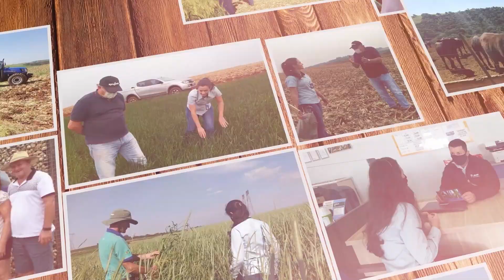QUADRO VIDA DE AGRÔNOMO: O SONHO DE CRIANÇA FALOU MAIS ALTO!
Saiba como a engenheira agrônoma Leila Serafini, formada pelo Centro FAG há um ano, escolheu a profissão.